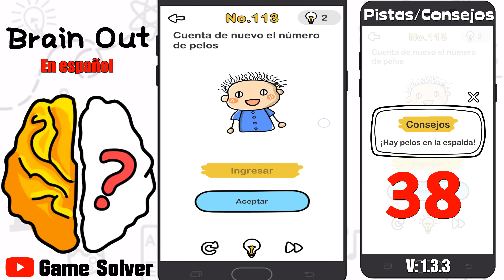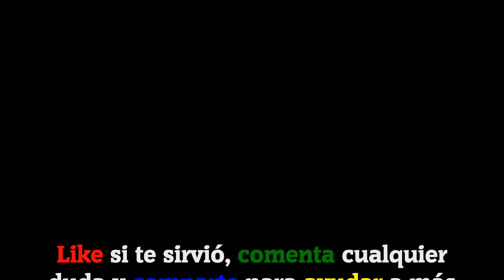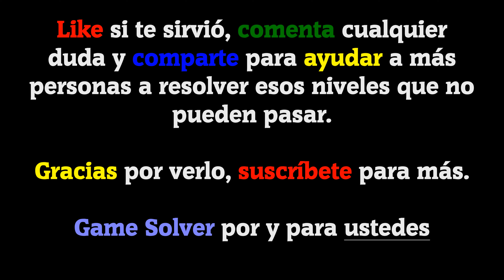𝐁𝐫𝐚𝐢𝐧 𝐎𝐮𝐭 - ¿Puedes pasarlo? | Nivel 111-120 [ESPAÑOL]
Hoy os traigo 10 niveles resueltos del juego Brain Out - ¿Puedes pasarlo?

V: 1.3.3

ℹ 𝐃𝐄𝐒𝐂𝐑𝐈𝐏𝐂𝐈Ó𝐍 𝐃𝐄𝐋 𝐉𝐔𝐄𝐆𝐎:

Brain “Brain Out” es un adictivo juego de rompecabezas complicado y gratuito con una serie de acertijos complicados y diferentes acertijos que desafían tu mente😝. Evalúa su capacidad de pensamiento lógico, reflejos, precisión, memoria y creatividad. No respondas a las misiones the de la forma habitual si no quieres que te engañen. La solución subvierte el pensamiento normal es lo más interesante en este juego de trivia. 🌟Te traemos una experiencia de juego diferente con un pensamiento creativo y una solución absurda.

🗣𝐈𝐃𝐈𝐎𝐌𝐀: Español(España) 🇪🇸

🎵 𝐂𝐚𝐧𝐜𝐢𝐨𝐧𝐞𝐬 𝐮𝐬𝐚𝐝𝐚𝐬 𝐞𝐧 𝐞𝐥 𝐯í𝐝𝐞𝐨:
· Retrograde (De la biblioteca de YouTube).